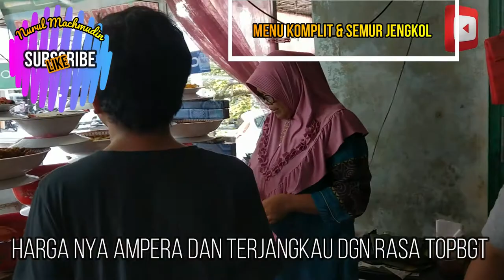Last Day Friday in Tanjung Pinang l Makan Bareng di Elok LIS